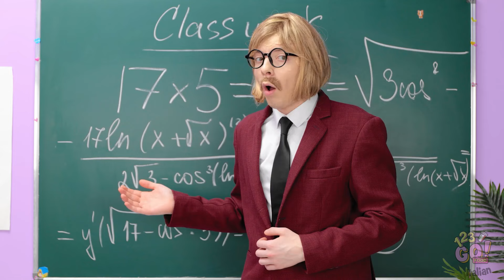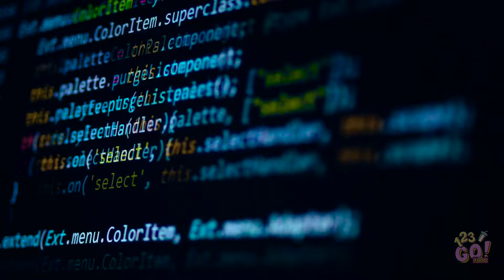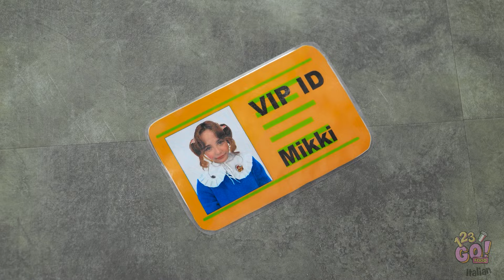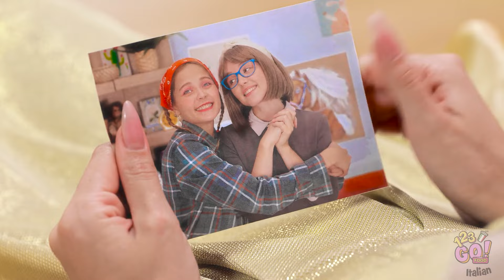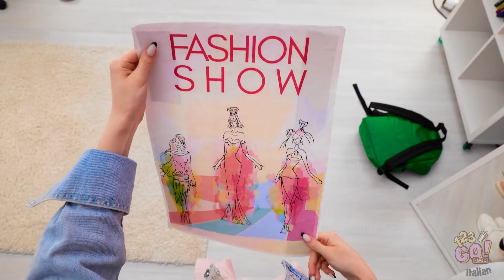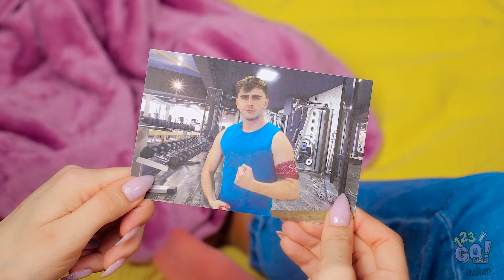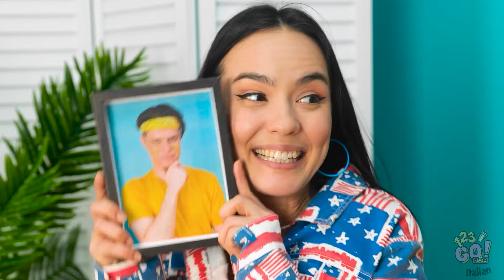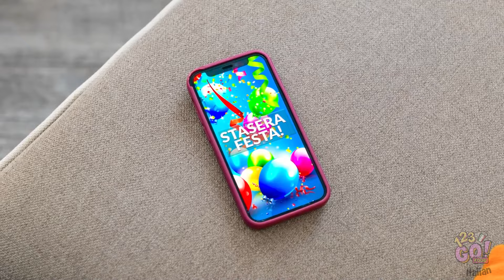PAZZO MAKEOVER GADGET PER DIVENTARE POPOLARE || Trucchi di rifacimento finale! CRAFT da 123 GO! FOOD